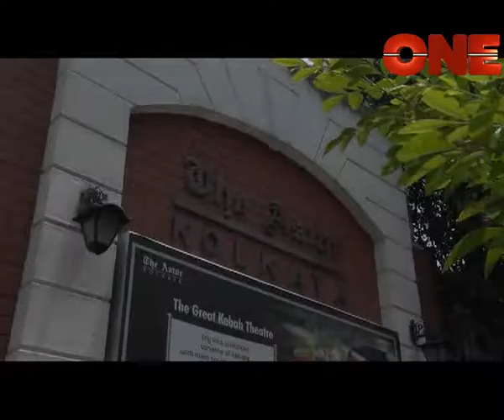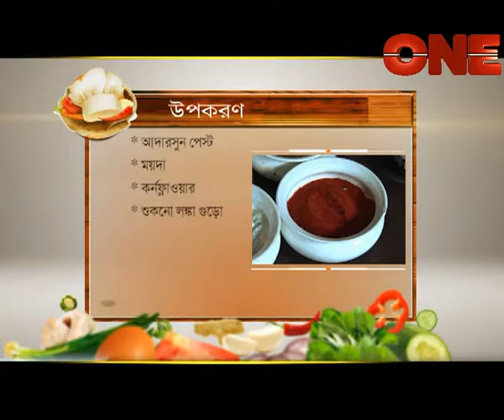Resto Ranna - 'The Astor'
"Cooking is not chemistry it is an art it requires instinct and taste rather than exact measurement..."
Itz a show of desi to world cuisine. afterall the kitchen is the heart of the home
so be in art of cooking every sunday @7p.m only on ONE Entertainment
any suggetions or queries most welcome..
Stay Hooked !
Director:- Subhojit Saha
Casting:- Arunava Basu
Camera Person's:- Kamalesh Biswas,Dibyendu Bose,Chandan Debnath,Sankar Prasad
Makeup Artist :- Arun Barik